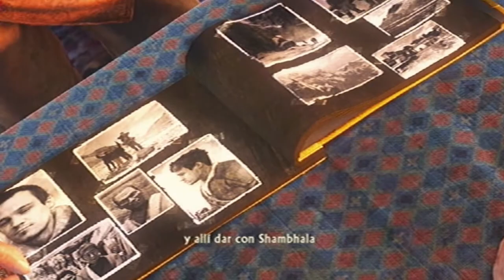Let's Play Uncharted 2 - Episodio 18